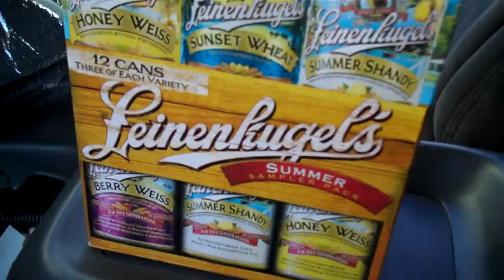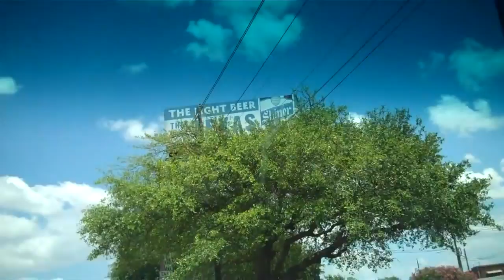Leinenkugels beer run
My insatiable thirst on this Saturday afternoon Texas heat wave was the inspiration for this beer run!